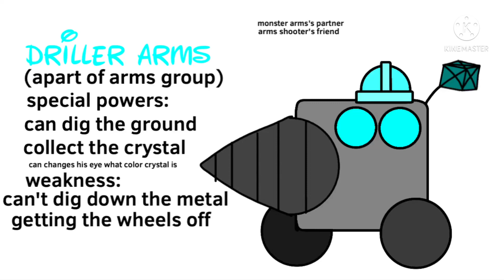Driller arms (well it doesn’t have arms so that’s fine)